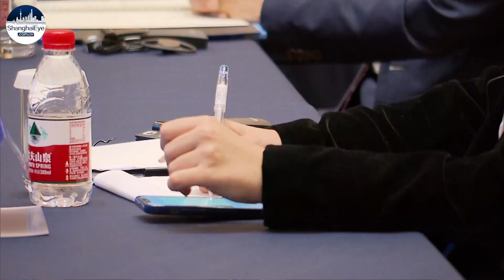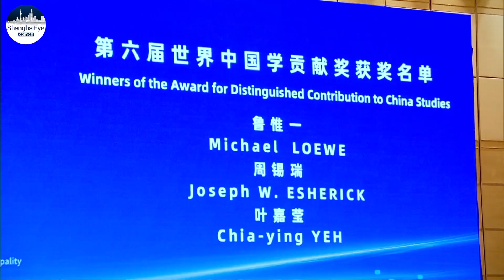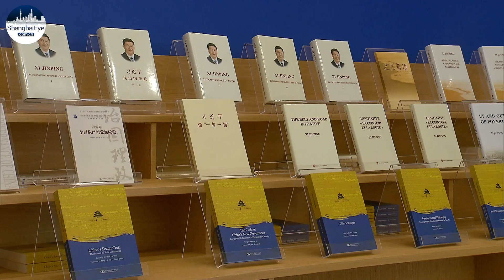9th World Forum on Chinese Studies opens in Shanghai, around 200 int'l scholars joining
The 9th World Forum on Chinese Studies kicked off in Shanghai on Monday(Oct 18) to promote the world's understanding of China. Themed "the Communist Party of China (CPC), China, and the World," the two-day event has attracted nearly 200 renowned scholars from 42 countries and international organizations.